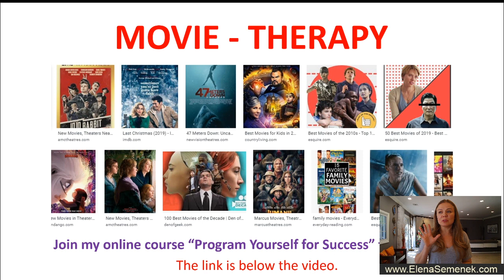Why motivational videos dont work. Why motivational speeches don't work | Psychology of Happiness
Why motivational videos don't work. Why motivational speeches don't work. Psychology of Happiness by Elena Semenek. Motivational speeches 2020.